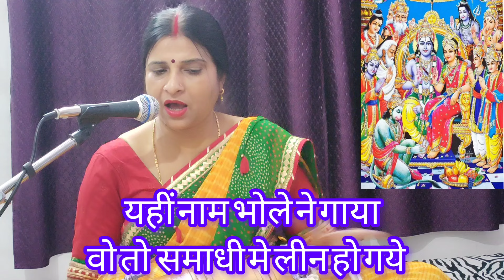।। राम भजन ।। 🌹 दीवाने हो गये मस्ताने हो गयें हम तो राम नाम के 👌🙏